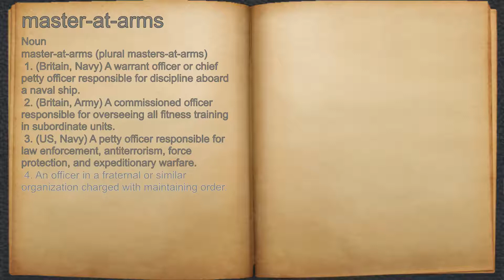What does master-at-arms mean?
A spoken definition of master-at-arms.

Intro Sound:
Typewriter - Tamskp